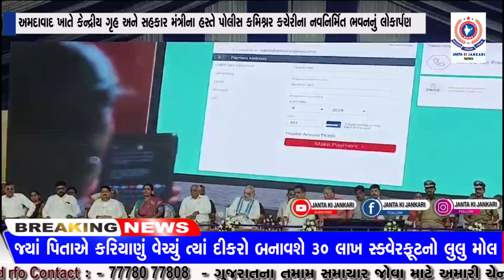અમદાવાદ ખાતે કેન્દ્રીય ગૃહ અને સહકાર મંત્રીના હસ્તે પોલીસ કમિશ્નર કચેરીના નવનિર્મિત ભવનનું લોકાર્પણ